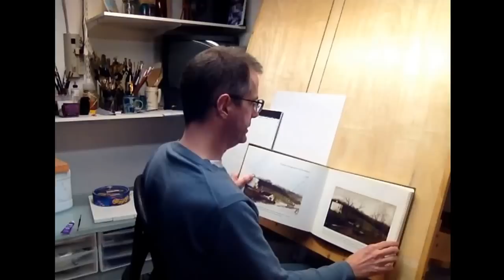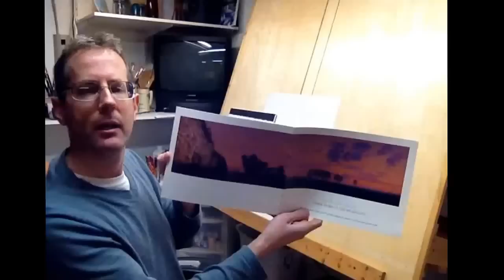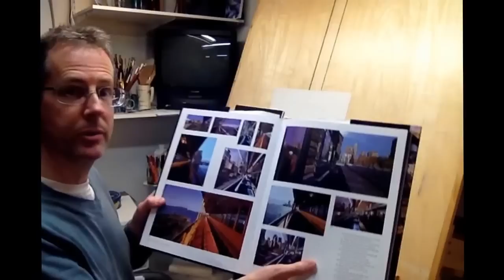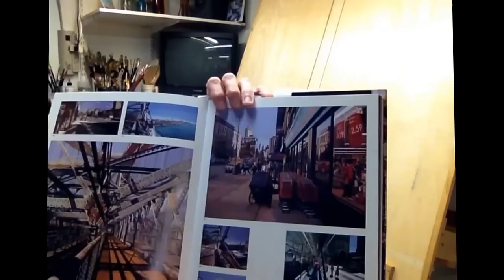50 Years of The Beatles and 50 Years of Steve!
Steve gives an inspirational talk using the hype about the Beatles (and his own birthday  in February of 1964) as a staring point. He also shows some of the art and artists that inspired him when he was getting started.